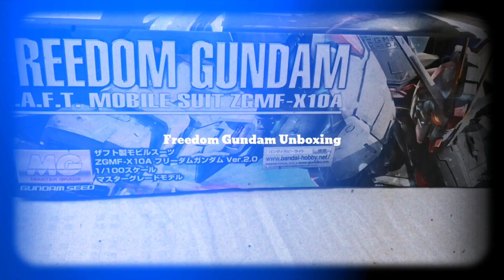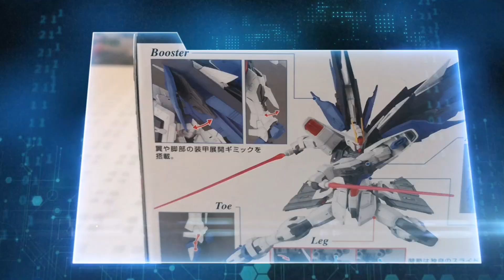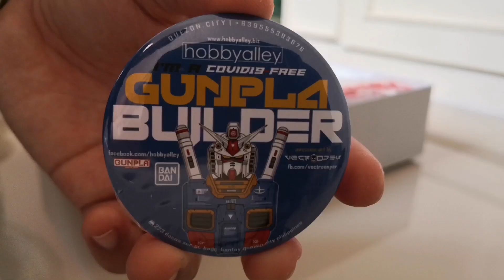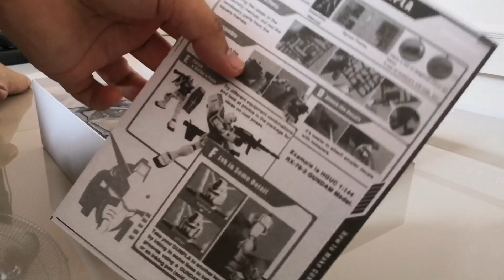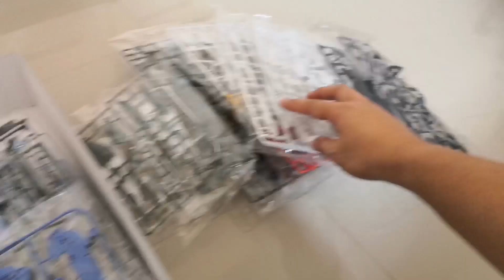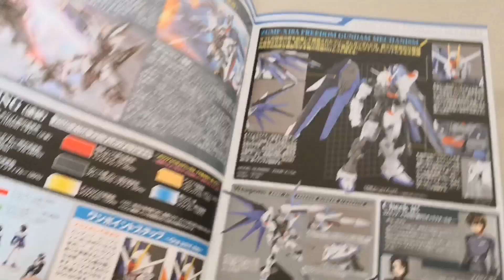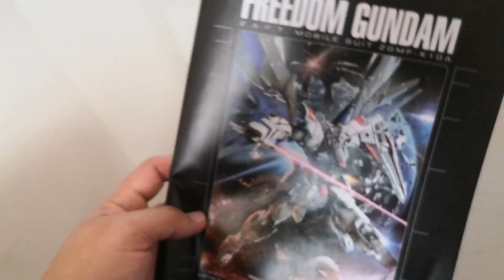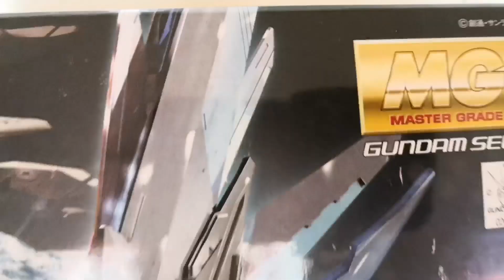MG Freedom Gundam 2.0 Unboxing | First Time | Hobby Alley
SiRej